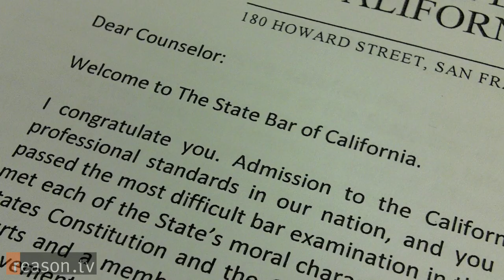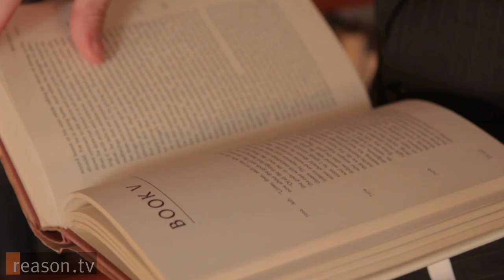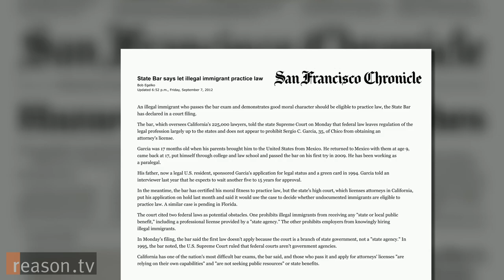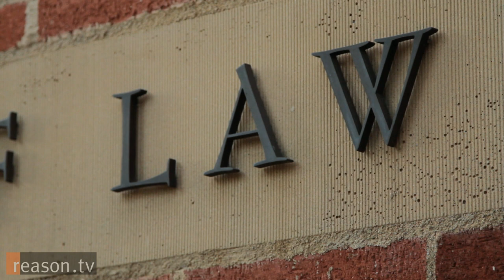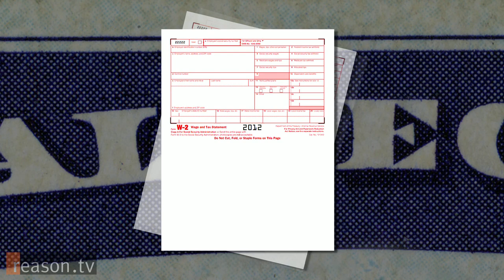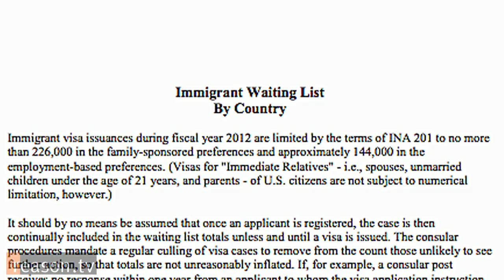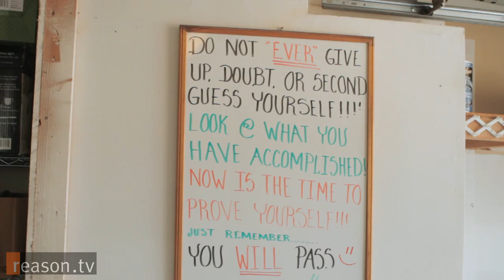Can an Undocumented Immigrant Become a U.S. Lawyer? California High Court Will Decide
Sergio Garcia, 35, has wanted to become an attorney since he was 10 years old.

In 2009, his dream was about to become a reality. The longtime California resident had graduated from law school, passed the state bar, and received the approval of the State Bar Board of Examiners.

There was just one problem: Garcia didn't have documentation to work legally in the United States.

Born in Mexico, he was brought to the United States by his family when he was a little more than a year old. He lived in California until he was nine years old, then went back to Mexico before returning to the Golden State to finish high school and attend college and law school. His father says he applied for a green card for his son 18 years ago, but the application is still pending.

Once the California Supreme Court, which has to sign off on all new bar members, found out about Garcia's status, it stopped short of letting him practice law. The court asked the Obama Justice Department to weigh in on the case instead; Justice said Garcia should not receive a license, reasoning that an illegal alien - albeit one who has spent decades in the U.S. - doesn't have the right to work in the Land of the Free.

"Independently of my status, I have to fulfill my dreams. I have to believe that all the work I've put into it is not going to be in vain," says Garcia. "The knowledge you gain [...] is not dependent on a piece of paper."

"The fact that we can give a license to practice law to someone who cannot lawfully practice law under federal law is a bit bizarre," says John Eastman, former dean of Chapman University Law School. Eastman says that federal law stipulates that states cannot provide benefits to people that are illegally in the country. Benefits, argues Eastman, include professional licenses. "He's here unlawfully. He's not gone back to his home country and sought to apply like everyone else who waited in line in his home country. He's trying to short-circuit the process and jump in front of the line."

"There's no real line for people to stand in," counters UCLA Law's Hiroshi Motomura. "[Garcia] is qualified but the problem is that he is from Mexico and you have to wait longer if you are from Mexico." Figures from the State Department show that there are more Mexicans on the wait list for work and family visas than any other country. Motomura, the author of Americans in Waiting: The Lost Story of Immigration and Citizenship in the United States, points out that the U.S. has developed a system over the last century that relies on undocumented labor. "We've allowed...11, 12 million people in the country outside the law," he says. Regardless of the laws on the books, he says, "the system, the economy and government policies invited them to be here."

Eastman says that tolerating undocumented immigrants drains state resources for services such as emergency health care and K-12 education that should be reserved for legal residents. Yet Motomura notes that these immigrants routinely pay payroll and income taxes that they will never be able to access via Social Security and other programs. While the Social Security Administration doesn't keep track of taxes paid by undocumented immigrants, they do keep track of W-2 tax forms that don't match up with names or numbers in their system. These "earnings suspense files" are widely understood to be a proxy for undocumented immigrants who provide fake Social Security numbers to employers. The Social Security Administration told Reason TV that the earnings suspense file collected $28.6 billion in uncredited taxes from 2008 to 2010. Even economists critical of immigration concede that when all the costs and benefits of legal and illegal immigration are factored, immigrants add billions more to economy every year than they possibly take out. (For more on immigration, read Reason's "Reality-Based Guide to Immigration Reform" and our topic page here).

Garcia's case will be heard and decided by California's Supreme Court in early 2013. As he waits for his day in court - as a plaintiff, not as a lawyer - he will doubtless be thinking about the current treatment of undocumented immigrants in the U.S. Over the past four years, the Obama administration has deported 1.4 million undocumented immigrants, a rate that is 1.5 times faster than his predecessor, President George W. Bush.

While President Obama has enacted a temporary program for to defer deportation of some young undocumented immigrants, Garcia is too old for the program.

Written and produced by Paul Detrick. Shot by Detrick, Tracy Oppenheimer, Zach Weissmuller and Mark Wagner.

"Calling (Instrumental)" by Dexter Britain

"Cigarettes" by Dyman

"Do Le Andadora" by Kabyzdoh Obtruhamchi

"Coloured Glass" by junior85

"5 dan b4g, in C" by junior85

For downloadable versions, more videos, and links to supporting resources, go